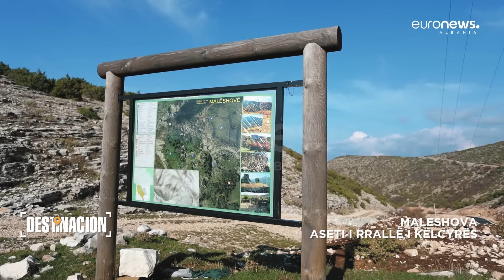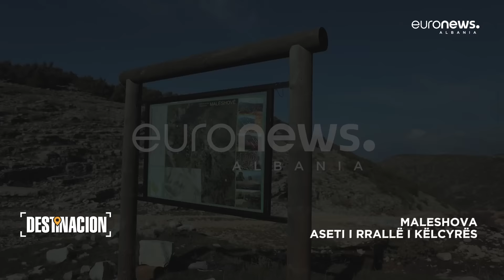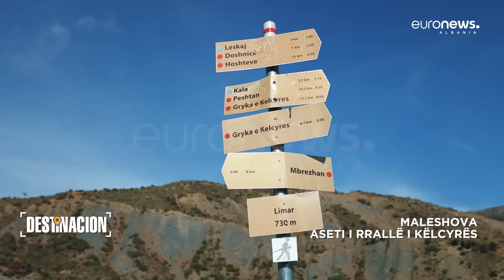“Destinacion” zbulon bukuritë dhe historinë e qytetit të Këlcyrës